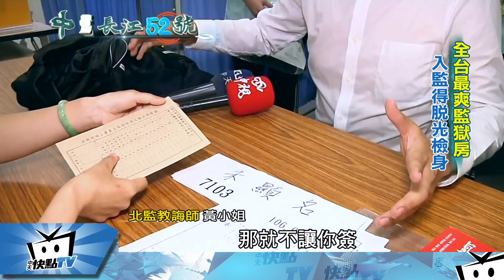20170929中天新聞 全台最爽監獄房 林克穎引渡住這？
7年前英商林克穎，酒駕撞死送報生，卻以台灣監獄環境不佳，拒引渡回台服刑，但台北監獄為解決超額收容及空間擁擠，已經新建地上6層地下1層新舍房，未來林克穎引渡回台，將可能在這裡服刑，甚至連魏應充.孫道存，只要獄中表現良好，一樣可以住進新舍房，而這號稱全台最棒牢房監獄，到底長什麼模樣，今天的長江特派員，就要帶您一塊來直擊。